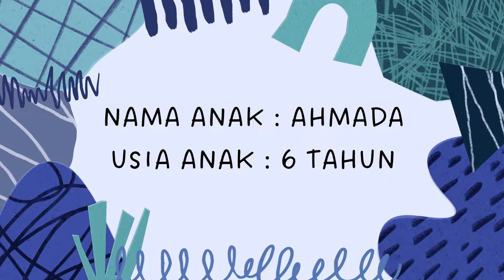Video Penerapan Media Interaktif "Mengenal Sifat Wajib Allah"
Video ini dibuat untuk memenuhi tugas mata kuliah media dan sumber AUD yang diampu oleh Ibu Sri Widayati, S.Pd., M.Pd.

Nama : Aisya Miftahul Jannah
Kelas  : PGPAUD 2021B
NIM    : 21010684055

Video ini berisi tentang penerapan Media Interaktif sifat wajib Allah. Semoga bermanfaat, terima kasih.